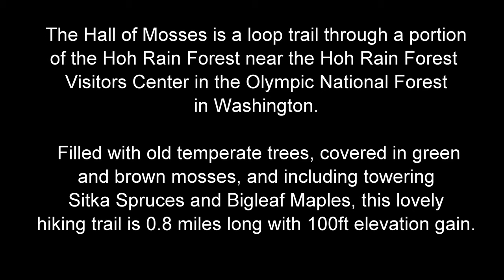Hall of Mosses, Hoh Rain Forest, Washington - a walking tour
A short walking tour of the Hall of Mosses hiking trail in the Hoh Rain Forest, Olympic National Forest, Washington.